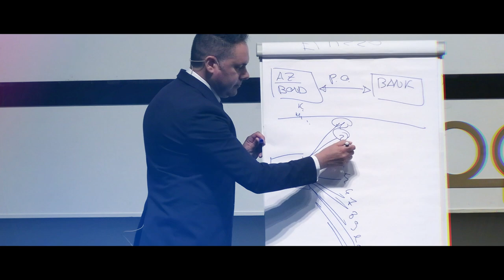C&G Capital | servizi di consulenza del credito | Monastier di Treviso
Evento Credito dal Futuro: il 21 giugno 2019 abbiamo viaggiato nel tempo.
Insieme a Marty, Doc e la Delorean abbiamo fatto un viaggio alla scoperta del 2029 per conoscere la situazione dell'imprenditoria italiana.
Abbiamo capito i rischi legati al settore ma soprattutto abbiamo scoperto quali sono gli strumenti finanziari che permetteranno alle aziende di accedere in modo rapido e sicuro al credito. Per insegnare agli imprenditori del presente questi strumenti abbiamo creato l'evento Credito dal Futuro.

🎥 SLAG: BOTTEGA DIGITALE
Siamo Giovanni e Luigi due artigiani digitali esperti nella realizzazione di contenuti. Il nostro mezzo di espressione privilegiato è il video, declinato in tutte le sue forme.
Ci piace raccontare il mondo attraverso questo strumento, ma ci piace anche sfogliare libri di carta e maneggiare fotografie. Qualunque sia il mezzo, l’importante è raccontare bene una storia. La vostra storia.